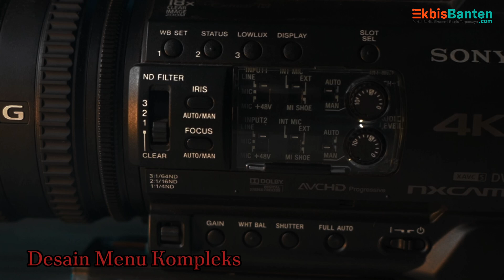Kelebihan dan Kekurangan Sony NX 200